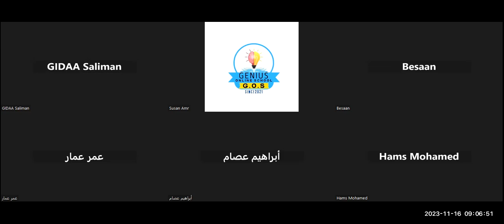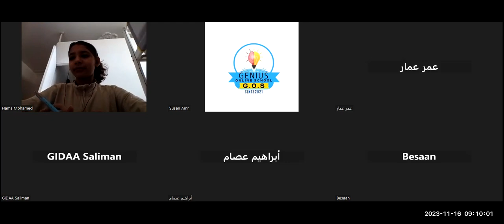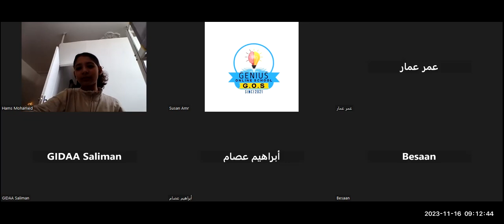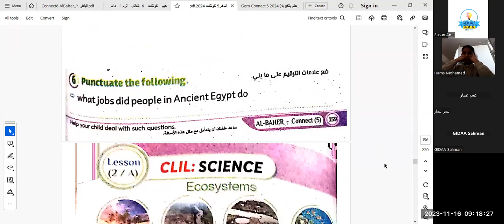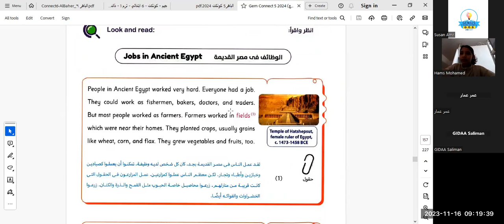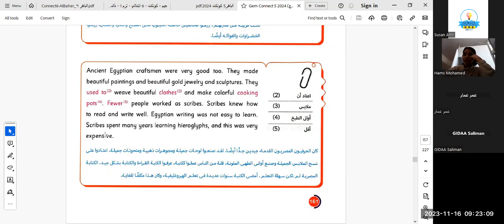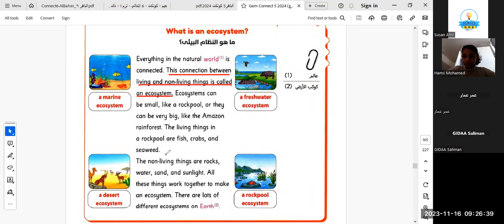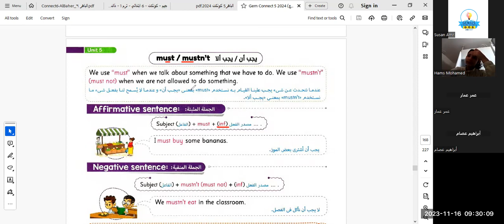part 1/connect 5 unit 5 (revision)/Mrs. Suzan